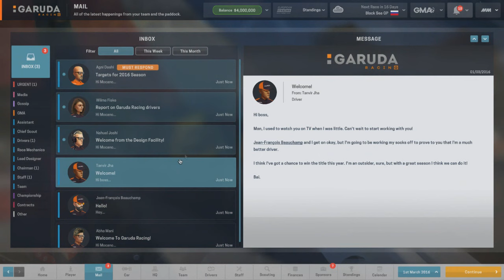MotorSport Manager #01 - Dicas Pro Começo (Gameplay) - TEM VÍDEO NOVO MAIS ATUALIZADO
Fala Galera do Canal! Hoje tem game novo pra vocês o MotorSport Manager simulador de gerência de equipes de corrida, da SEGA, mesma distribuidora do famoso Football Manager então, é certeza de coisa boa.
Neste gameplay eu trago dicas pro começo do jogo... Confira!

Configuração do PC:
Processador: AMD FX-8320 3,5Ghz;
Placa Mãe: Gigabyte 78LMT-USB3;
Placa de Vídeo: R9 270X 2Gb DDR5 256 bits;
Memória: Kingston HyperX Fury 8Gb (1x)
Fonte: EVGA 600 B (600W Real)

Dê o seu joinha, like, curtida!
Comente, compartilhe!

Valeu!